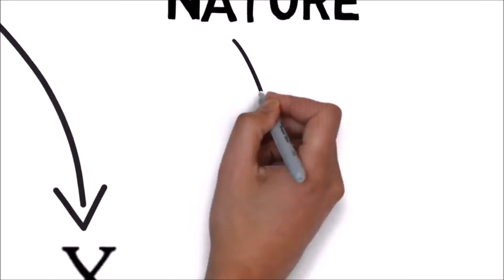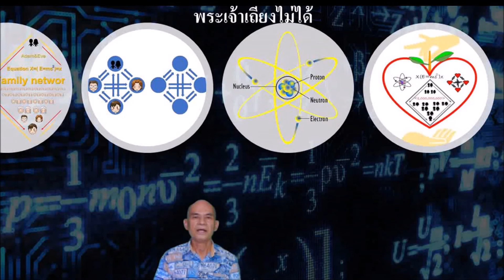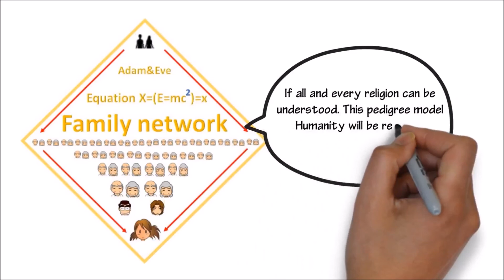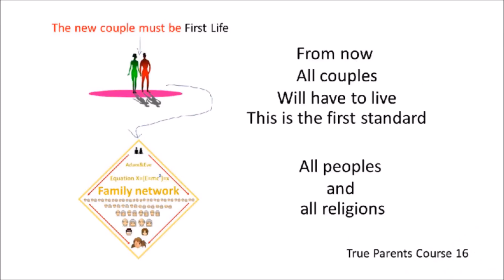"พระเจ้าเถียงไม่ได้" คือ สิ่งที่ "คุณพ่อ ซัน เมียง มูน" ค้นพบ จะยุติการถกเถึยง และความขัดแจ้งทั้งหมด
ทฤษฎีชีวิตต่อชีวิต เป็นเรื่องราวของ "หลักการแห่งการสร้างสรรค์" ที่ "คุณพ่อ ซัน เมียง มูน" ค้นพบในปัจจุบัน

Safe World Together at Me Theory ทฤษฎีตัวฉัน โลกปลอดภัย ด้วยความแท้จริง คือ สิ่งที่ "คุณพ่อ ซัน เมียง มูน" ค้นพบ จะต้องยุติการถกเถึยง และความขัดแจ้งความแท้จริงแห่งพงศ์พันธุ์ ศาสตร์อุดมคติ สร้างพลังอันบริสุทธิ์ ของมติมหาชน เปลี่ยนแปลงโลกนี้

สถานการณ์ร่วมของมนุษยชาติ

ศาสนาต่างๆล้วนถูกต่อต้าน และก็ยังต่อต้านกันและกันเสมอมา นั่นคือวิถีที่ไม่ถูกต้อง ในสถานการณ์เช่นนั้นจะไม่มีทางไปถึงปลายทางแห่งความแท้จริงของชีวิต ซึ่งมีปลายทางที่อาณาจักรสวรรค์ได้ แต่มนุษยชาติทั้งหมดจะไปนรกอย่างแน่นอน

สถานการณ์เช่นนั้นของมนุษยชาติ ก็คือ การตกอยู่ภายใต้อำนาจของมารร้าย ซึ่งปกครองโลกนี้มาแสนนาน ซึ่งมนุษยชาติทั้งหมดต่างก็ไม่รู้ว่าทางออกจากปัญหานั้นอยู่ที่ไหน

ไม่ว่ามนุษยชาติทั้งมวลจะมีพื้นฐาน หรือมีเบื้องหลังอย่างไร แต่ทั้งหมดล้วนตกอยู่ในสถานการณ์เดียวกันอย่างสิ้นเชิง คือทุกคนยังคงไปไม่ถึงความแท้จริงของชีวิต

สถานการณ์ของฮินดู สถานการณ์ของชาวพุทธ สถานการณ์ของชาวคริสต์ และสถานการณ์ของอิสลาม แม้แต่สถานการณ์ของผู้ที่ไร้ศาสนาก็ตาม ทุกสถานการณ์นั้นล้วนแตกต่างกันออกไป

บางศาสนา เน้นในเรื่องความเชื่อความศรัทธา บางศาสนาเชื่อในเรื่องสิ่งศักดิ์สิทธิ์ต่างๆ บางศาสนาเชื่อในหลักเหตุผล บางศาสนาเชื่อในโอกาสที่จะได้รับความรอด นี่คือสถานการณ์ที่แตกต่างกันอย่างสิ้นเชิงของผู้คนในทุกศาสนา และทุกกลุ่มความเชื่อต่างๆ

อย่างไรก็ตาม ขอให้เข้าใจสถานการณ์ของปัจจุบันนี้ เพื่อจะก้าวสู่อนาคตของมนุษยชาติ ซึ่งทุกคนมีโชคชะตาเดียวกัน เพราะว่าเราทุกคนเกิดมาเหมือนกัน ดังนั้น ปลายทางของชีวิตของทุกคนจึงเหมือนกันทุกประการ

ผู้สอนศาสนาทั้งหลายท่านควรจะเข้าใจสถานการณ์ของกันและกัน เพื่อจะสามารถเข้าใจสถานการณ์โดยรวมของทั้งหมดได้ ซึ่งเราไม่อาจจะละเลย หรือไม่สนใจเรื่องของชีวิตนี้ได้ ความเป็นจริงแห่งอนาคต ซึ่งมนุษยชาติจะต้องก้าวไปด้วยกัน เพื่อไปสู่จุดหมายปลายทางอุดมคติร่วมกัน ตามเจตจำนงของสวรรค์ ซึ่งได้ถูกขีดเส้นเอาไว้แบบนั้นจริงๆ

เพราะว่าสุดท้ายแล้วมนุษยชาติจะถูกผลักดันให้เข้าใจความเป็นไปของโลกที่เที่ยงตรง ซึ่งเหมือนกันทุกประการ เพราะว่า แม้จะมีความเชื่อมากมาย แต่ความแท้จริงแห่งชีวิตมีเพียงหนึ่งเดียวเท่านั้น ซึ่งจะไม่มีใครสามารถจะปกปิดความแท้จริงของชีวิตนี้ตลอดไปได้

พี่น้องที่รักทั้งหลาย อาณาจักรสวรรค์เป็นเจ้าของชีวิตของแต่ละคนอย่างสมบูรณ์ ภาพที่นำมาแสดงนี้คือเบาะแสที่สำคัญ ซึ่งจะทำให้ทุกคนสามารถสืบค้นความแท้จริงของชีวิตดังกล่าวได้

ตั้งแต่นี้ต่อไป ในอนาคต มนุษยชาติ จะสามารถ เข้าใจความแท้จริงของชีวิตได้ด้วยตัวเองเพราะว่าตัวตนของทุกคนก็คือตำราที่สมบูรณ์แบบซึ่งอธิบายความแท้จริงของชีวิตนี้อย่างชัดเจน ซึ่งเราทุกคนจะต้องหันกลับมามองที่ตัวเอง ที่เกิดมาจากพ่อแม่ และพ่อแม่ก็มาจากพ่อแม่เช่นกัน เมื่อย้อนกลับไปจนถึงต้นตอของชีวิต ก็จะปรากฏอย่างชัดเจนว่า มีพ่อแม่เริ่มแรกคู่หนึ่ง ซึ่งบังเอิญไปตรงกับหลักคำสอนทางศาสนา

แม้ว่าบางคนจะยืนกานว่าเราเกิดมาจากกฏของธรรมชาติ ซึ่งเที่ยงตรง แต่แท้จริงแล้วนั่นยังไม่ใช่คำตอบสุดท้าย เพราะธรรมชาติก็ไม่สามารถจะสร้างตัวเองขึ้นมาได้

ท่านทั้งหลายจะต้องค้นหาประสบการณ์แห่งชีวิตในแนวดิ่งด้วยตัวเอง และแล้วสิ่งที่เคยสงสัยต่างๆนานาเกี่ยวกับชีวิต จะเป็ที่กระจ่างชัดอย่างสิ้นเชิง ซึ่งเราควรจะเข้าใจข้อแท้จริงนี้อย่างรวดเร็ว อย่าปล่อยให้เวลาผ่านไปโดยเปล่าประโยชน์  ซึ่งนั่นจะทำให้เสียโอกาสในการเข้าถึงความแท้จริงของชีวิตไปอย่างน่าเสียดาย